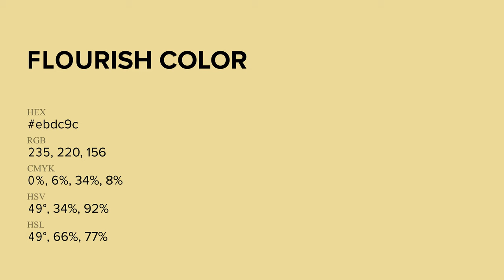Flourish color ebdc9c hex Cool Yellow color ebdc9c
What color is Flourish ? ebdc9c hex, Cool Yellow color ebdc9c

Hex ebdc9c Color Code is also known as Flourish color

Hex ebdc9c Color code in RGB color code model is created after adding 92.16% red color, 86.27% green color and 61.18% blue color.
Hex ebdc9c Color code in CMYK color (process color) code model is generated after subtraction of 0% cyan, 06% magenta, 34% yellow, 08% black.